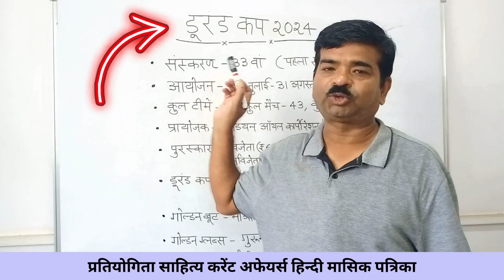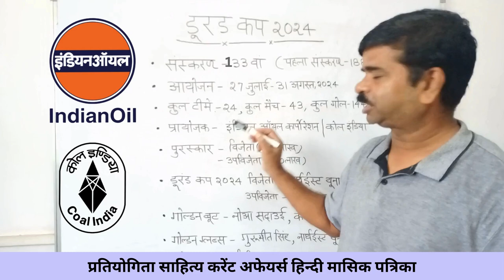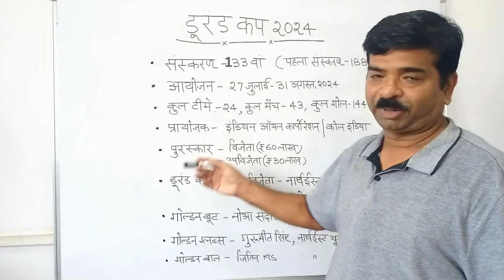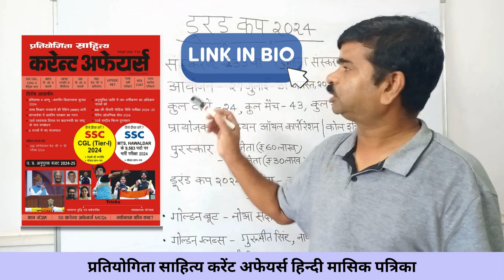Durand Cup 2024 | 133rd durand cup 2024 | Current affairs 2024 in hindi | Questions & Answers